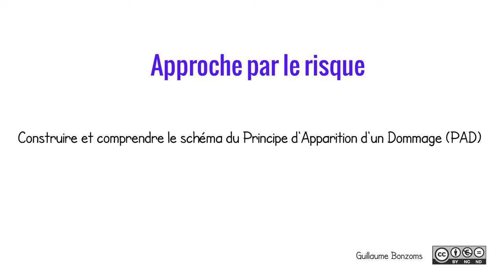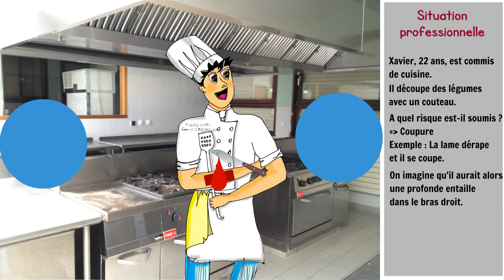Processus d'apparition d'un dommage PSE SBSSA - Prévention des risques professionnels version 2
Démarche de construction du processus d'apparition d'un dommage pour la démarche d'approche par le risque en prévention santé environnement en biotechnologies (secteur SBSSA sciences biologiques et sciences sociales appliquées)